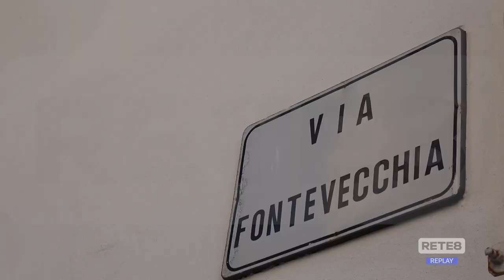Frane: Evacuato un altro condominio a Chieti